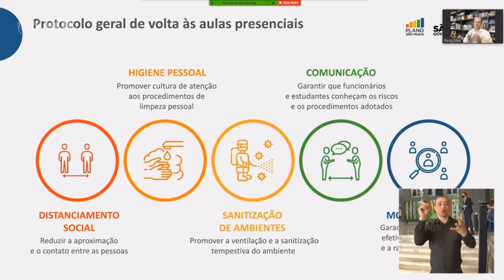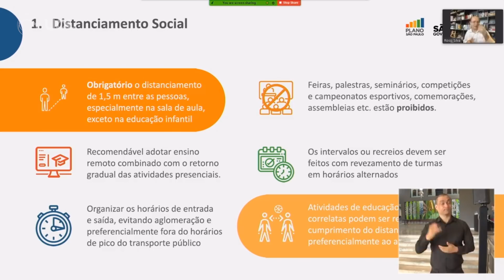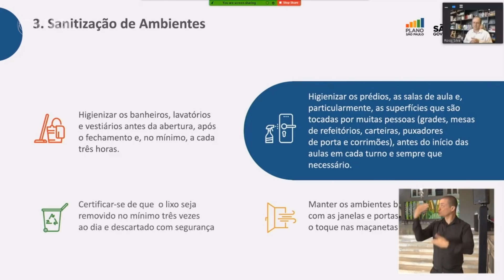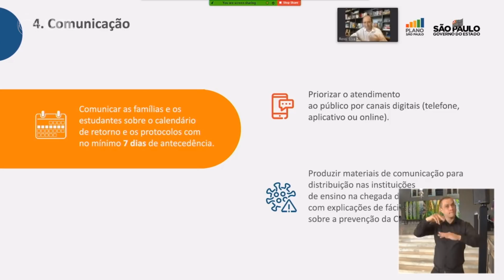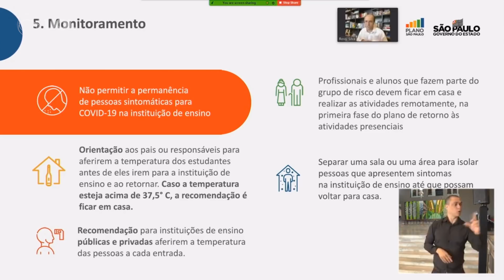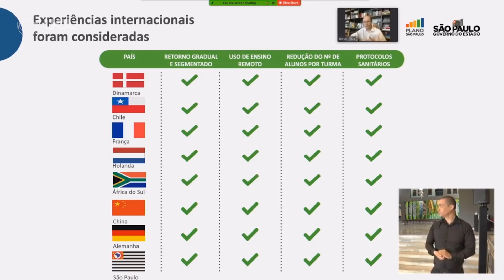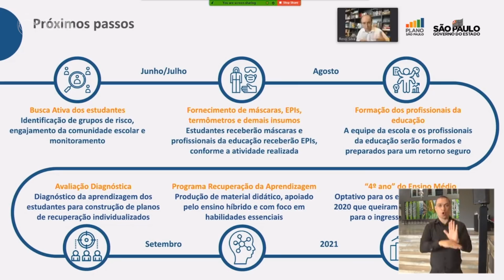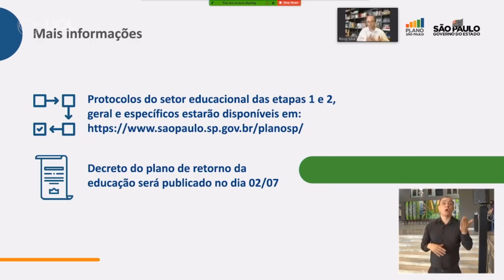SP DEFINE DATAS E PROTOCOLOS PARA VOLTA ÀS AULAS: VEJA COMO VAI SER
O governo de São Paulo anunciou hoje que o retorno às aulas presenciais no estado acontecerá a partir do dia 8 de setembro. A volta será feita em três etapas e começará com até 35% dos alunos presenciais. O restante acompanhará o conteúdo nas plataformas digitais.